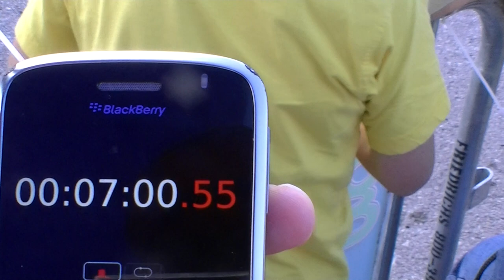Kaleb read, write and run 1.2 mile 040911